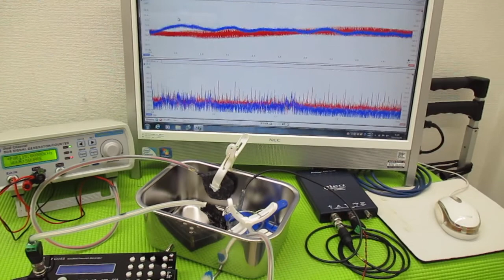メガヘルツの超音波発振制御技術 ultrasonic-labo